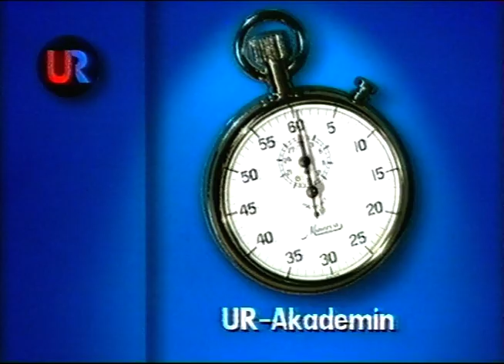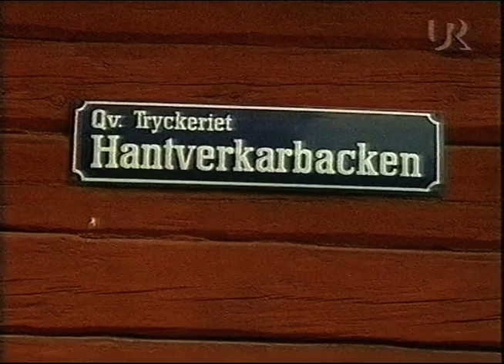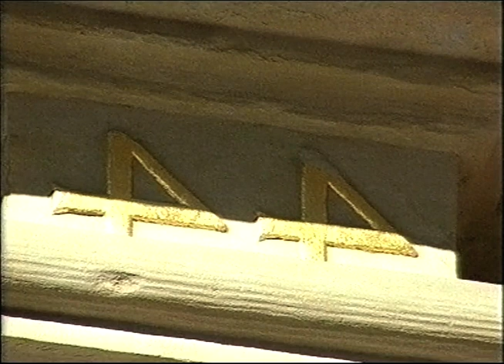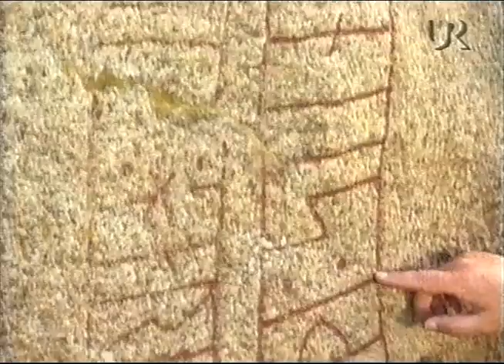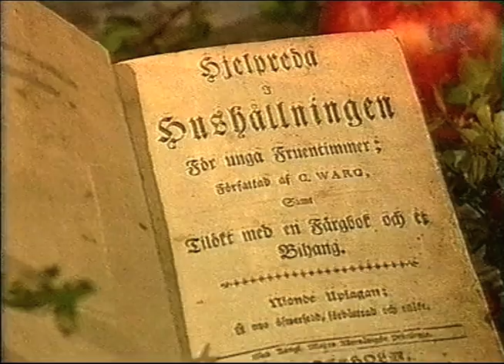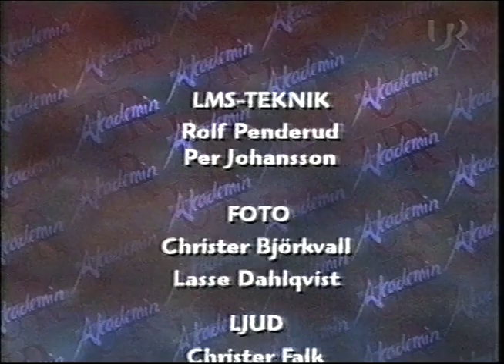UR-Akademin (SVT 1998-04-27)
Från 27:e april 1998.